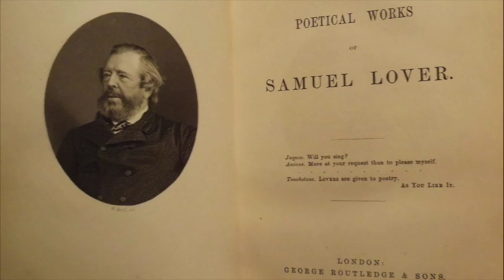Cranny session 1969 Stephen Corry The Angel's Whisper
Stephen Corry singing The Angel's Whisper/The Tempest by Samuel Lover (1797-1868), Recorded in Tom Corry’s house in Cranny by Paddy Corry, 1969.

A baby was sleeping, its mother was, weeping,
For her husband was far on the wild, raging sea,
And the tempest was swelling 'round the fisherman's dwelling,
And she cried: " Dermot, darling, oh, come back to me."

Her beads while she number'd the baby still slumber'd,
And smiled in her face as she bended her knee;
"Oh! blest be that warning, my child, thy sleep adorning.
For I know that the angels are whispering with thee.

"And while they are keeping bright watch o'er thy sleeping,
Oh! pray to them softly, my baby, with me,
And say thou would'st rather they'd watch o'er thy father,

The dawn of the morning saw Dermot returning,
And the wife wept with joy her babe's father to see;
And closely caressing her child with a blessing,
Said: " I know that the angels were whispering with thee.